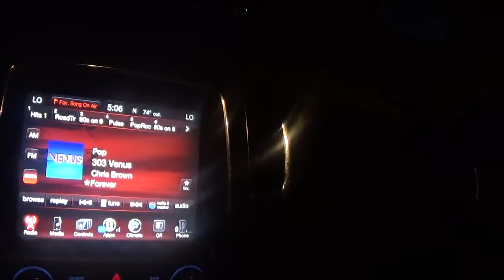we are on the blade route sunday